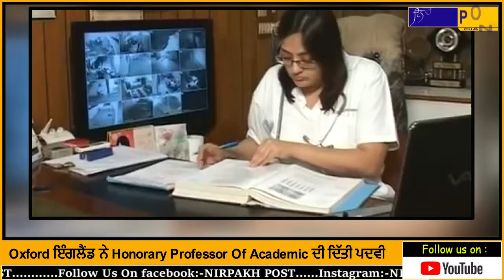Oxford ਇੰਗਲੈਂਡ ਨੇ ਡਾ.ਸੁਮਿਤਾ ਸੋਫਤ ਨੂੰ Honorary Professor Of Academic ਦੀ ਦਿੱਤੀ ਪਦਵੀ